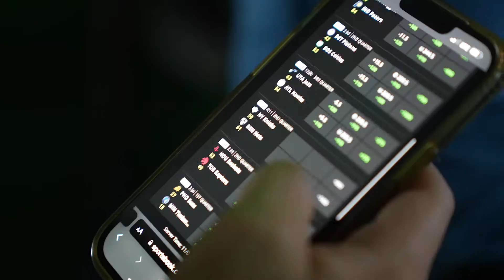Michael Rapaport, Bow Wow, Set Free, Dave East & Lance Fresh show out at DraftKings NBA Watch Party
Hoops culture was on full display at the DraftKings watch party. Over 175 people gathered to watch basketball, play 2k, bet and eat. Set Free, Dave East, Lance Fresh, Michael Rapport, Bow Wow and others came through to get in on the action. DJ Enuff set the vibes.